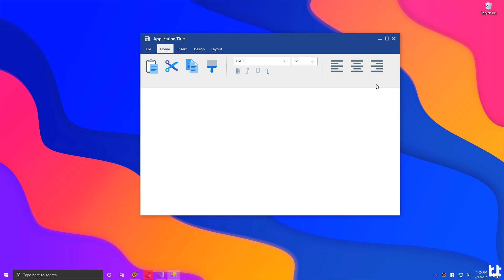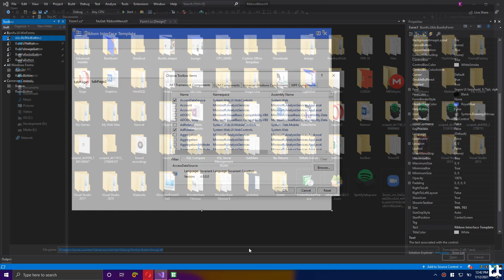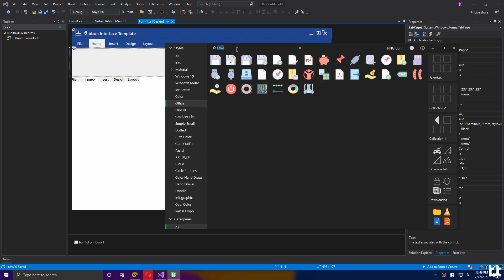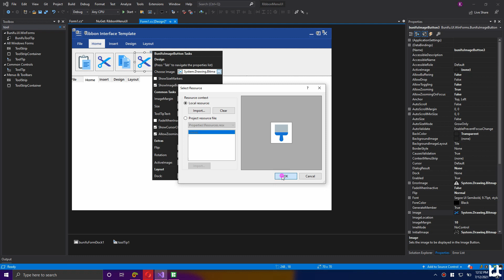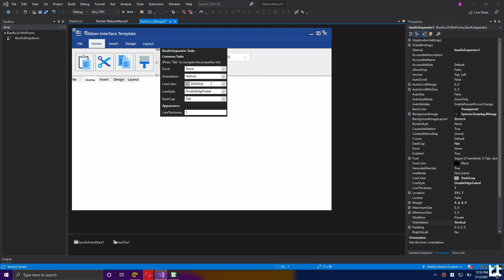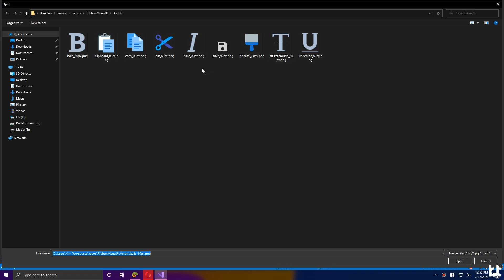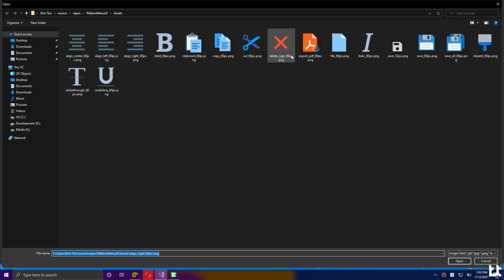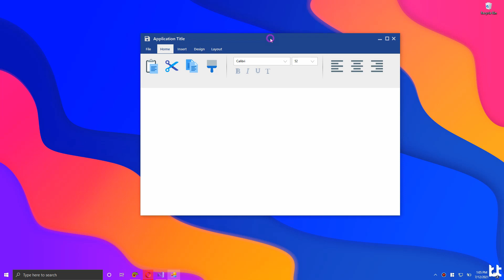Ms Office Inspired Ribbon UI - Winforms C# Bunifu UI